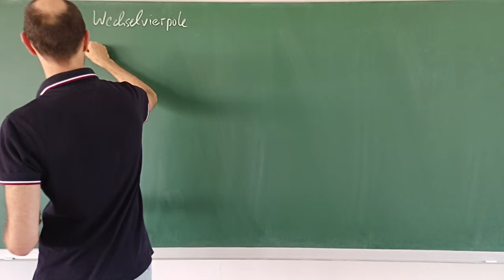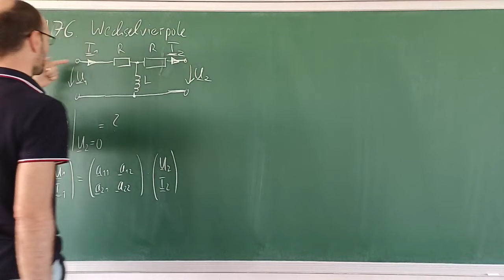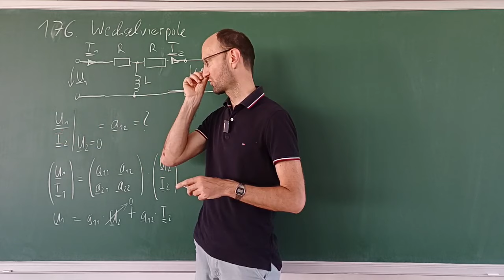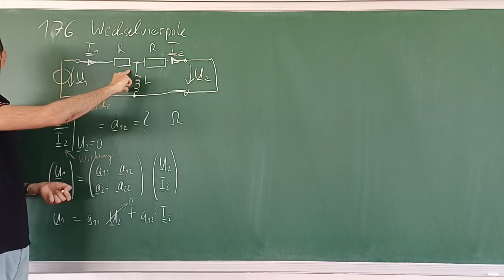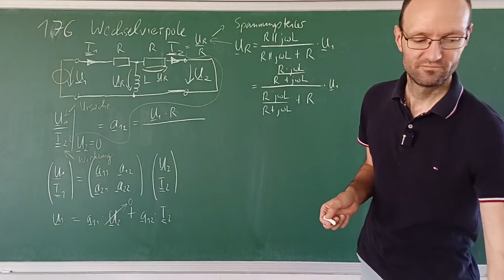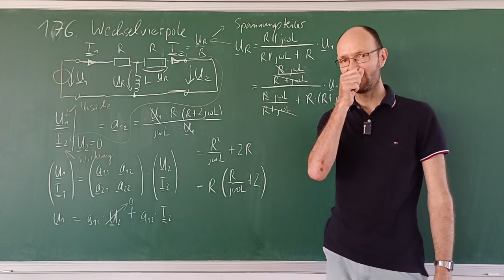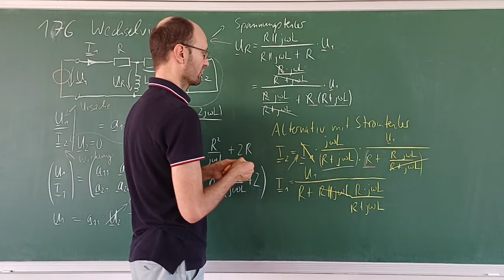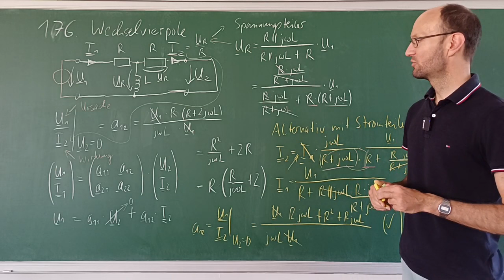Direkte Bestimmung des Kettenparameters a_12 eines T-Vierpols mit U- und I-Teiler (aus Aufgabe 176)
Im Video wird gezeigt, wie den Vierpolparameter a_12 eines T-Vierpols bestimmt, der aus zwei gleich großen Widerständen und einer Induktivität besteht. Dabei werden zur direkten Bestimmung die Spannungsteilerregel und alternativ die Stromteilerregel sowie jeweils das ohmsche Gesetz genutzt. Beide Lösungswege führen selbstverständlich auf das gleiche Ergebnis.

Kapitelmarken:
00:00 Erklärung der Aufgabe
02:14 Definition der A-Parameter
06:30 Ideen zur Bestimmung der gesuchten Parameters
08:30 direkte Bestimmung mit Ursache-Wirkungs-Prinzip
11:16 Lösung mit der Spannungsteilerregel
19:57 Lösung mit der Stromteilerregel